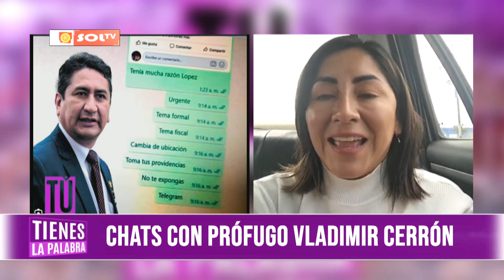”Yo vi elecciones transparentes en Venezuela, no hay una dictadura”: congresista Kelly Portalatino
0:00 INTRODUCCIÓN
7:00 Elecciones en Venezuela
10:55 Caso "Chats con Vladimir Cerrón"
🔴 NOS RENOVAMOS. ⬆️⬆️